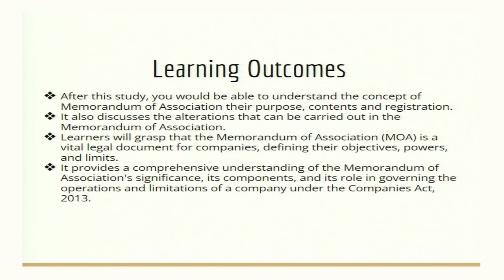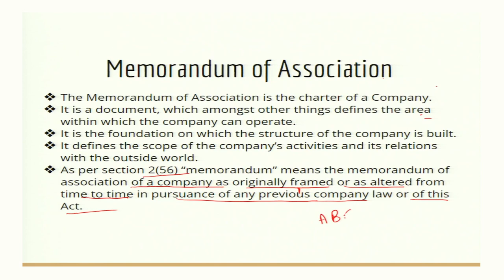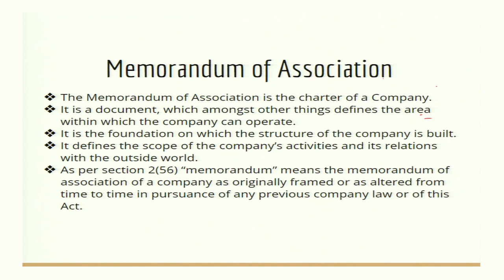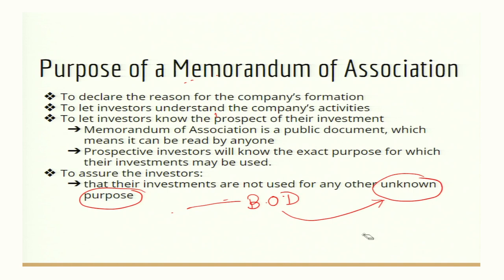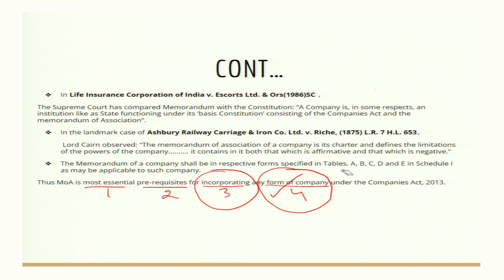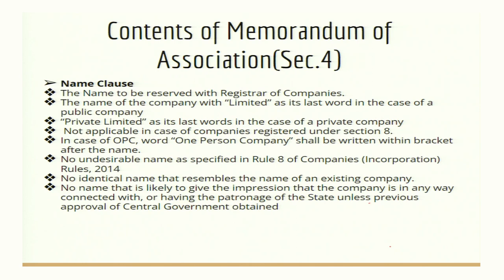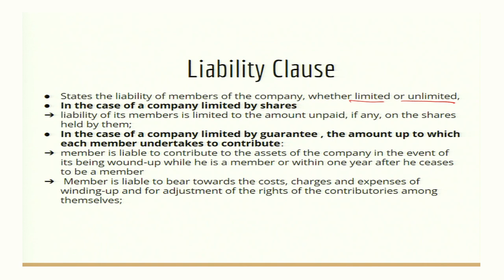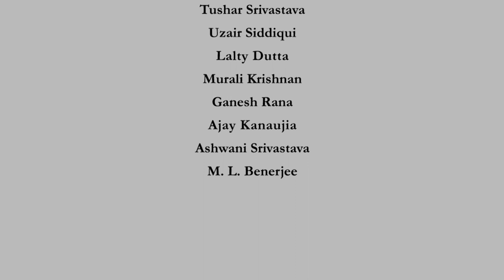Memorandum of Association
Course Name : Company Law
Subject : law